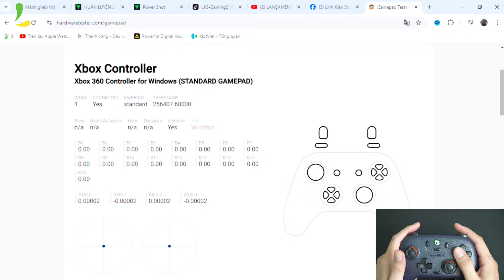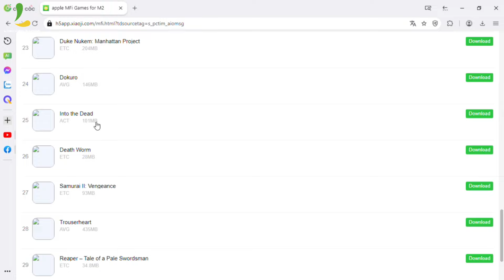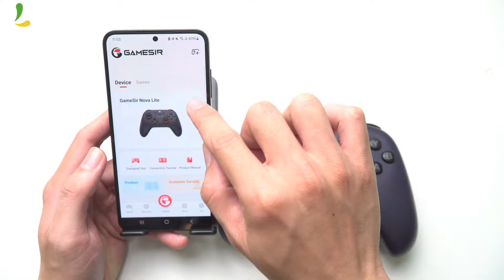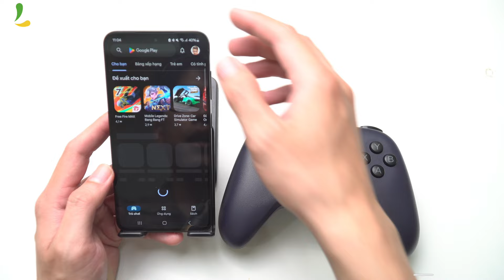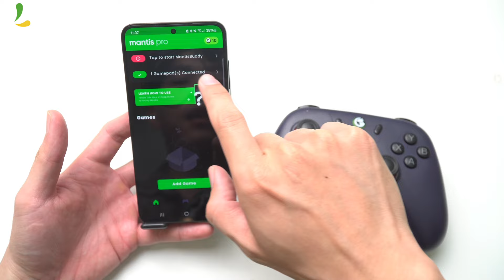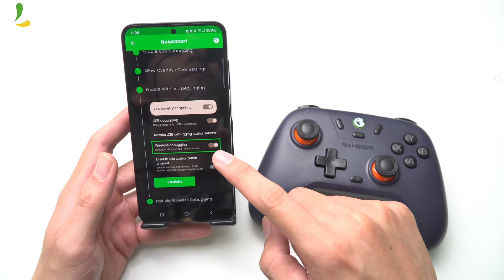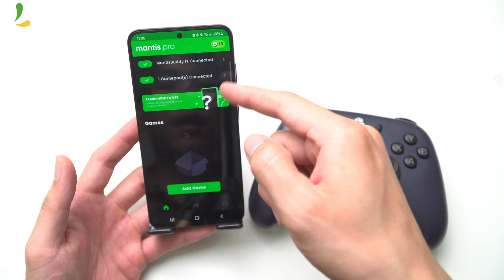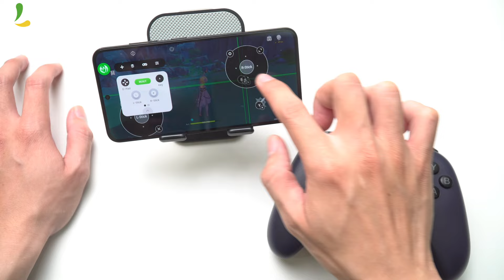HƯỚNG DẪN KẾT NỐI tay cầm GameSir Nova Lite trên PC và điện thoại iOS , android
Anh em đặt hàng tay cầm giá tốt nhất tại đây nha:
Hotline / Zalo: 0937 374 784
Trải nghiệm mua sắm trực tiếp tại cửa hàng
CN : 15 Thăng Long P.4 Q. Tân Bình Tp. HCM